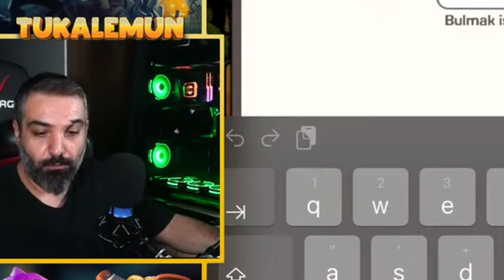İLK KÖY İNCELEME CANLI YAYINIMIZ 👍👍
Hepinize tekrardan merhaba arkadaşlar. İlk köy inceleme yayınımızı yaptık. Gayet güzeldi keyifli ve eğlenceli zamanlar geçirdk. Bir sonraki seferde sizleri de bekliyoruz...

Sevgili kardeşlerim arkadaşlarım ve dostlarım. Aşağıdaki VatanGame Davet linkine tıklayıp üye olduğunuz taktirde alışverişlerinizde sürpriz indirimler sizleri bekliyor...